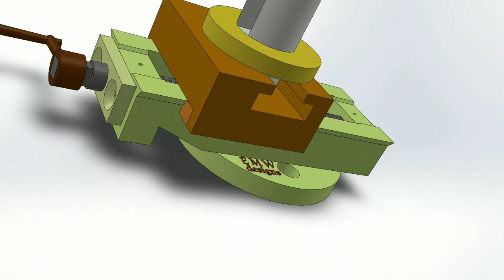SOLIDWORKS : Animated lathe equipment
Designed in DASSAULT SYSTEMES solidworks